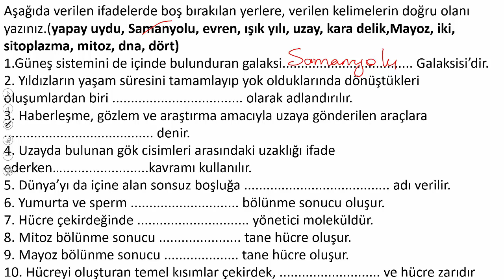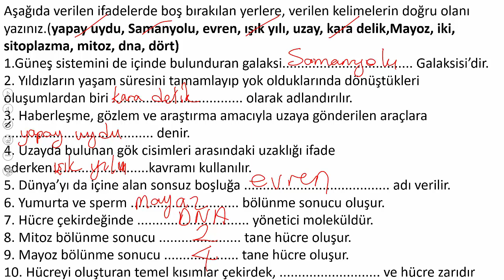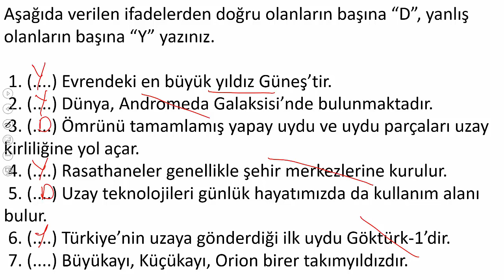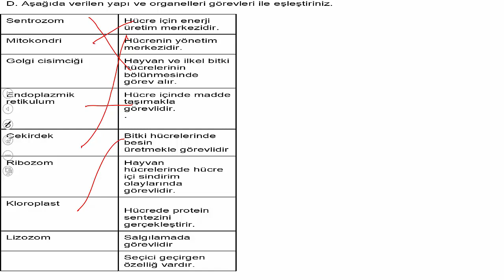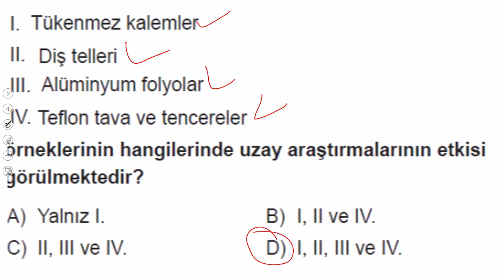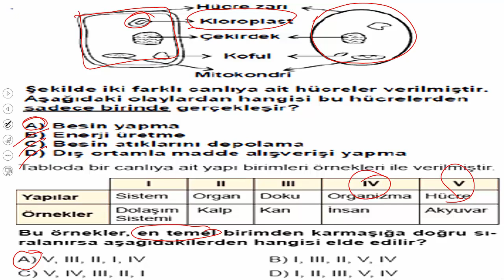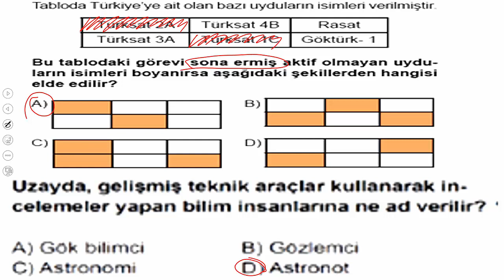7.SINIF FEN BİLİMLERİ 1.DÖNEM 1.YAZILIYA HAZIRLIK 1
7.SINIF FEN BİLİMLERİ 1.DÖNEM 1.YAZILIYA HAZIRLIK 1. VİDEOYLA BERABERİZ. 2. VİDEODA ÇOK YAKINDAN YAZILINIZDA BAŞARILAR DİLERİM.